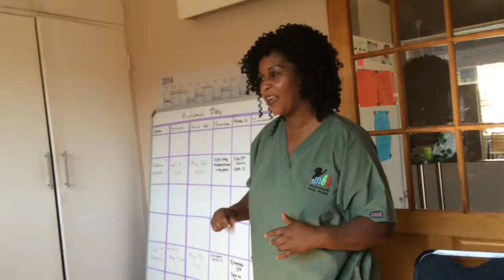Practice with Patricia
For Living Hope Church's 5th anniversary